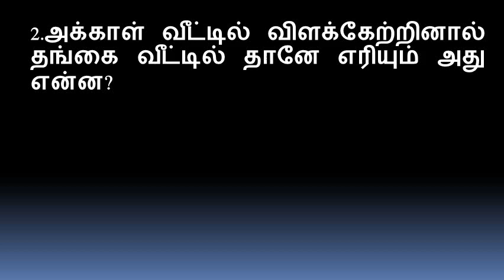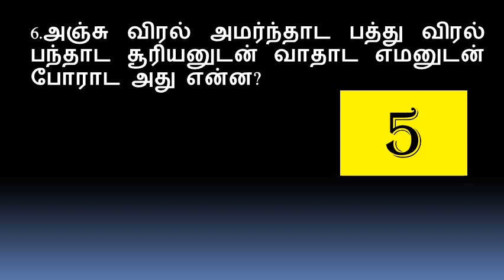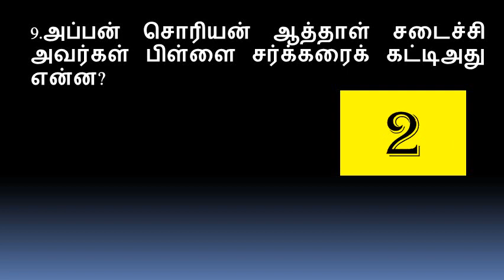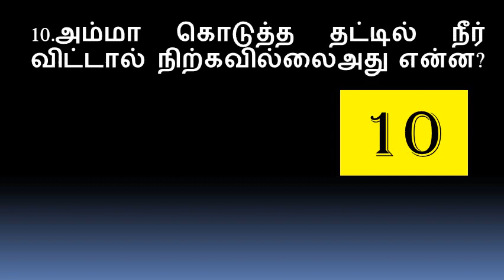Vidukathaikal in Tamil